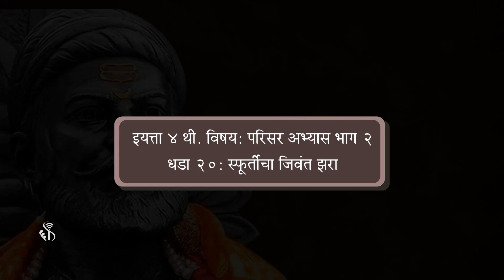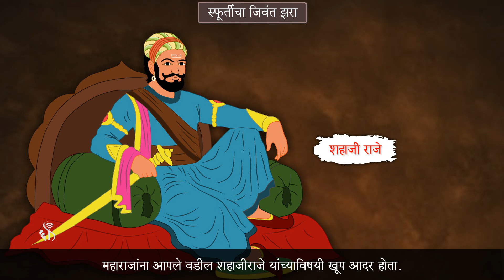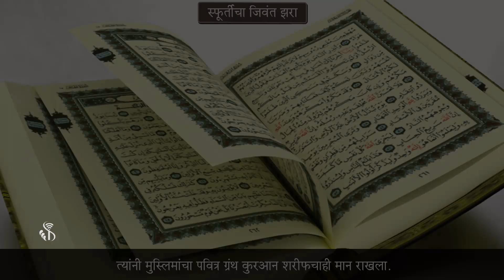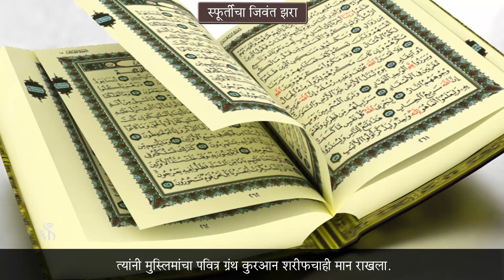4th History | Chapter#20 | Topic#01 | स्फूर्तिदाता | Marathi Medium